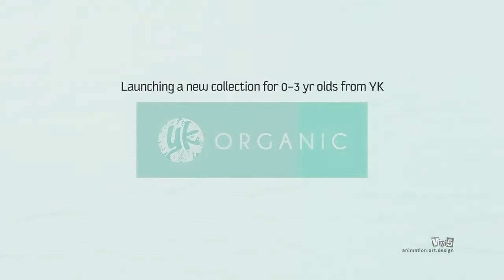Cartoon Animation Background Music Funny Music Free Copyright by MUSIC4VIDEO